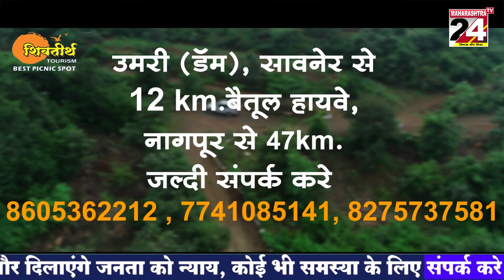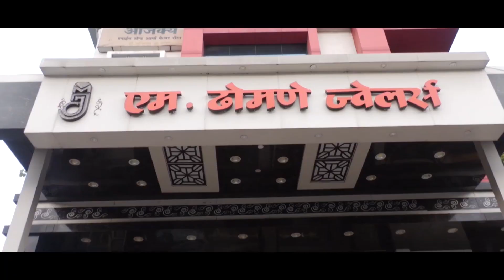शारीरिक संबंध बनाते वक्त हुई युवक कि मौत !